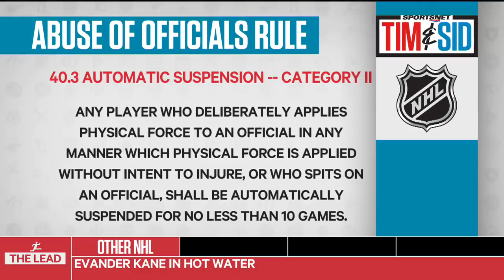Sharks’ Evander Kane In Hot Water After Altercation With Official | Tim and Sid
Tim and Sid discuss the latest involving Evander Kane and an official during the last game of the pre-season between the San Jose Sharks and Vegas Golden Knights.